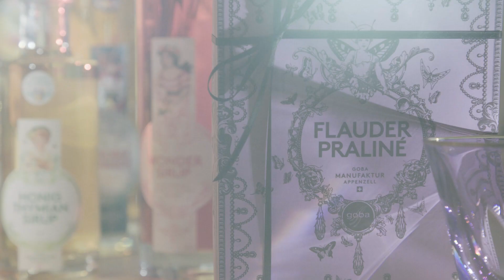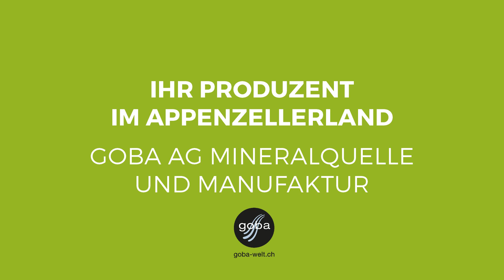Qualität aus Tradition: Goba AG – Mineralquelle und Manufaktur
Unter dem gemeinsamen Motto «Qualität aus Tradition» stellen 33 Partnerbetriebe Appenzeller Lebensmittelspezialitäten und kunsthandwerkliche Produkte her. Das Appenzeller Regionalmarketing ) ist die gemeinsame Dachmarke und mit diesen Videos werden interessante Einblicke in die Spezialitäten- und Traditionen-Welt von Appenzell Innerrhoden geboten.
Hier nimmt uns Gabriela Manser von der Goba AG – Mineralquelle und Manufaktur mit auf eine spannende Reise durch den Produktionsbetrieb.